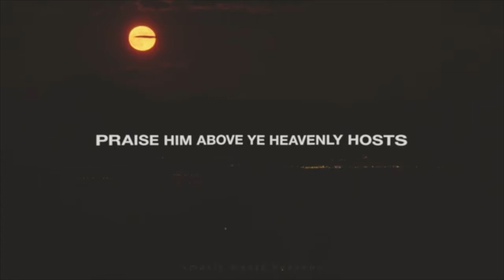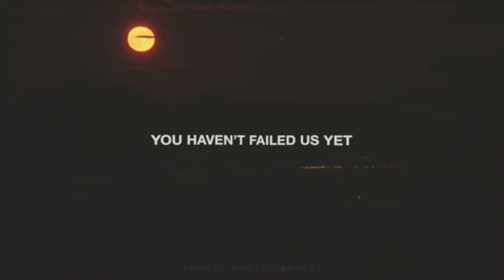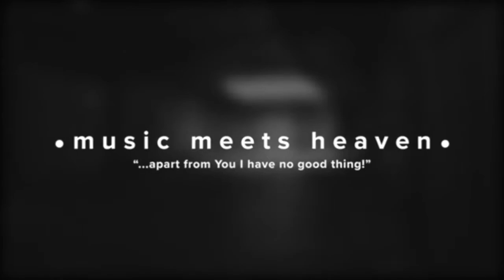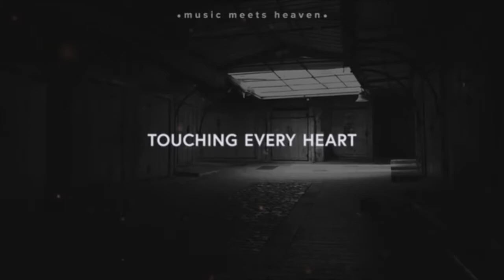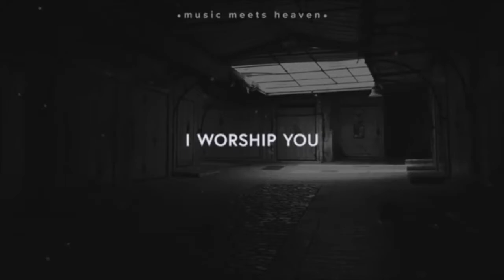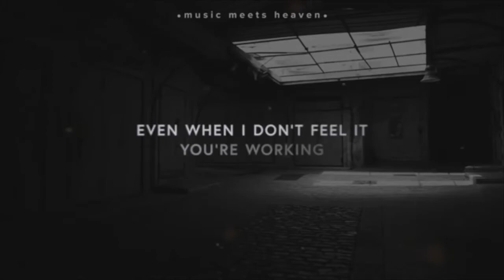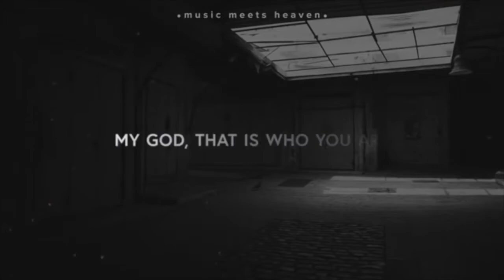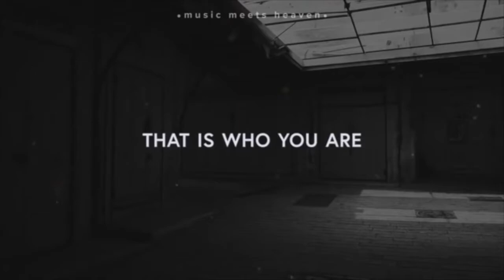Jesus is Still Looking for the One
Part 4 of the series Prodigal Prayers